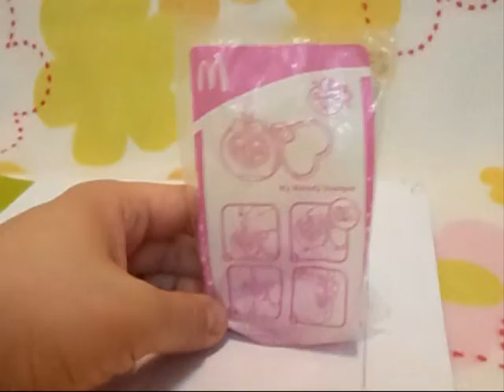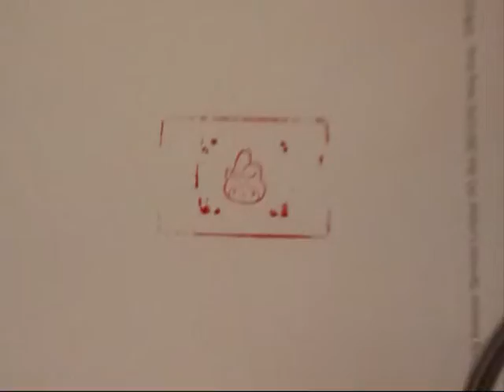McDonald's Sanrio 50th Anniversary My Melody & Little Twin Stars Stamper